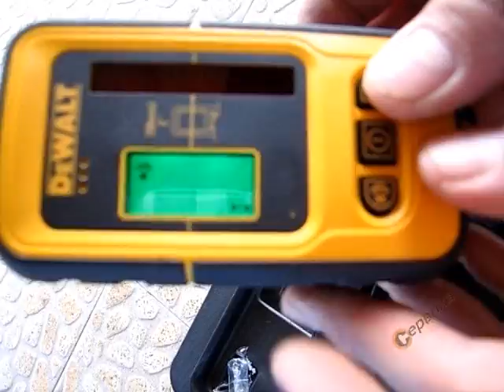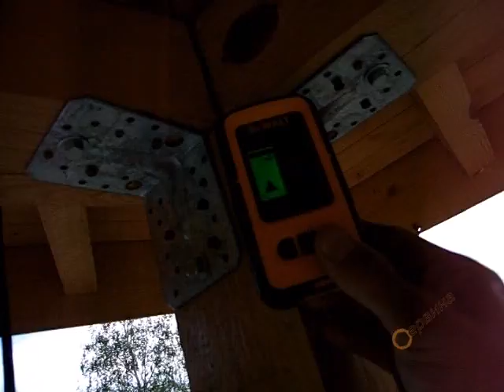TEST Лазерен нивелир DeWalt DW088K VS Makita SK102Z VS DE0892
- Хоризонтален, вертикален и комбиниран режим на работа
- Работа с една ръка
- Гъвкаво използване: с многофункционална магнитна скоба за универсални възможности на закрепване
- Удобна чанта
- Заключване за безопастност по време на транспортиране
- Защитен от прах и пръски вода, клас на защита IP 54
- Приложение: окачване на картини, рафтове, сухо строителство, изграждане на кухненски шкафове, фиксиране на електрически контакти и др. подобни.

Прилики и разлики между двата нивелира